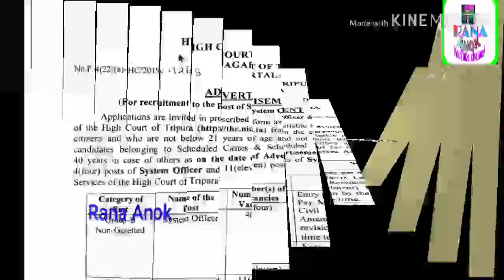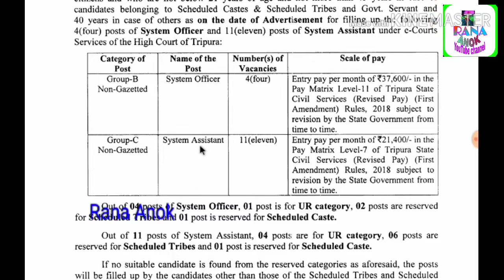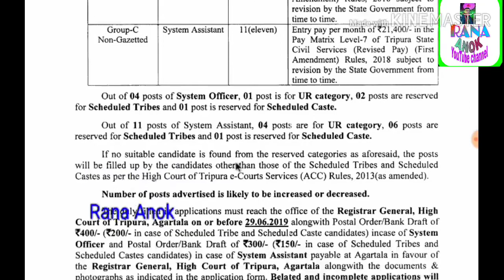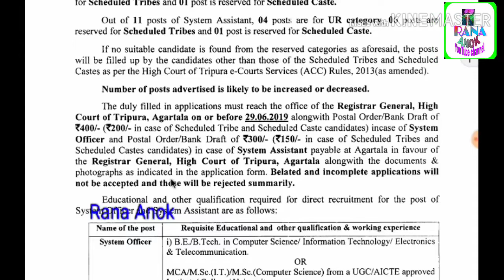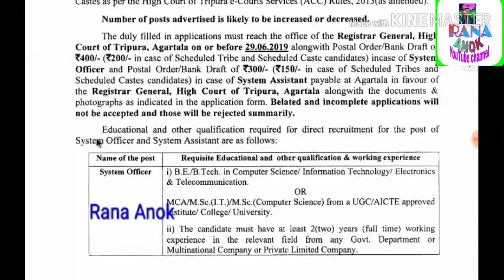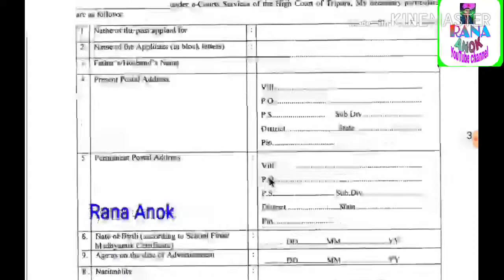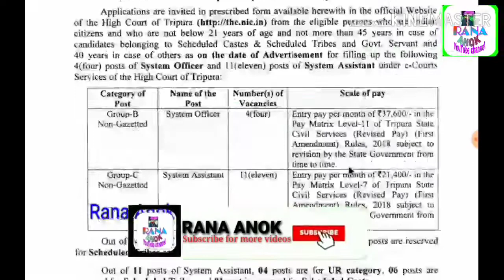ত্রিপুরার হাইকোর্টে লোক নিয়োগ| Tripura High Court Jobs 2019| System Officer & Assistant| Rana Anok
Posts:: System Officer & System Assistant

Total Post:: 15 (Fifteen)

Last date for Offline Submission:: 29/06/2019